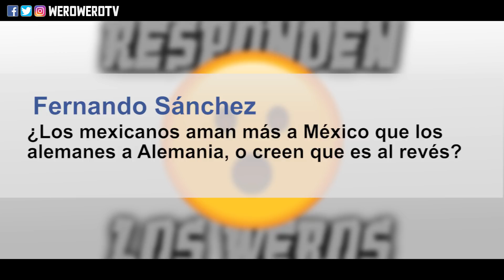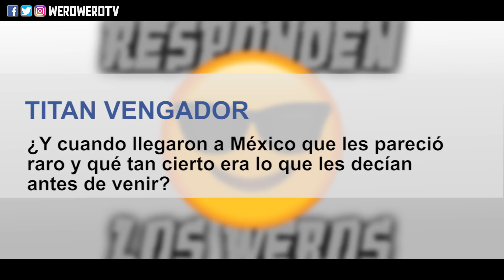Así nos Imaginábamos MÉXICO Antes de Conocerlo ... │ WeroWeroTV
Cómo reaccionan los alemanes al ver latinos en Alemania? Los mexicanos aman más a México que los alemanes a Alemania? Así nos imaginamos México antes de conocerlo ... Nos hicieron un chingo de preguntas y en este video les respondemos a todas.

Un abrazo desde México y Alemania pinches weros !!

WeroWeroTV // WWTV

🎥 Nuestro Equipo:

✘ Nuestra Computadora
✘ Nuestro Celular
✘ Nuestro Micrófono para Celular
✘ Nuestra Tarjeta de Memoria
✘ Nuestro Tripié para Celular
✘ Nuestra Camera
✘ Nuestro Objetivo
✘ Nuestro Tripié para Cámera
✘ Nuestro Micrófono Externo
✘ Nuestra Iluminación para vídeo
✘ Nuestra Tienda de Fotografía

0:00 Indie Fun Party
0:58 Ska Punk Fun
1:11 Silent Partner - Once
2:31 Ska Punk Fun
4:06 Happy Rock
5:26 Upbeat Indie Rock
7:08 Hip-Hop
8:13 Monster Truck Machine - Hello
9:54 FEWZ - Bubbles